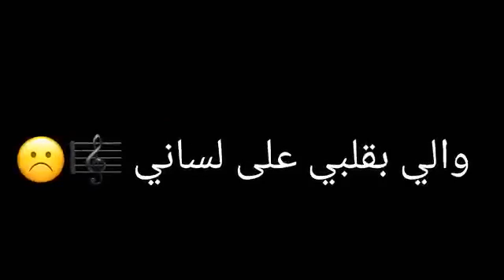اجمل اغنية عراقية حب وحنين | تصميم شاشة سوداء حالات واتس اب